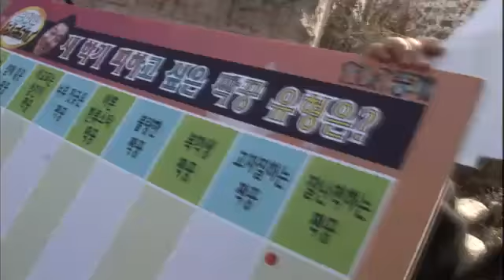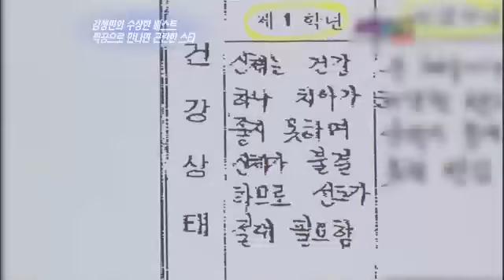연예가중계 - Entertainment Report 20120317 # 009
Entertainment Weekly (EP1418),
KBS 2TV 09:05pm SAT